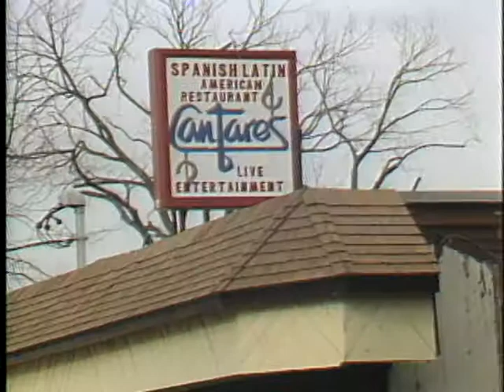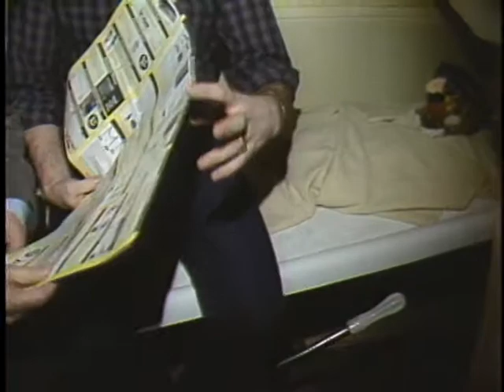The COMEDY CONNECTION - How Boston Became a Hotspot for New Talent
From the time capsule:  Jay Leno, Steven Wright, Denis Leary, Lenny Clarke, Dane Cook and Louis C.K. - just a few of the nationally-known comedic talents who cut their professional teeth in Boston.  During the 1980s, live comedy became all the rage in places such as New York, Los Angeles, Chicago and San Francisco.  And then, as Marcus Jones reports, Boston got into to act fielding its own crop of players.